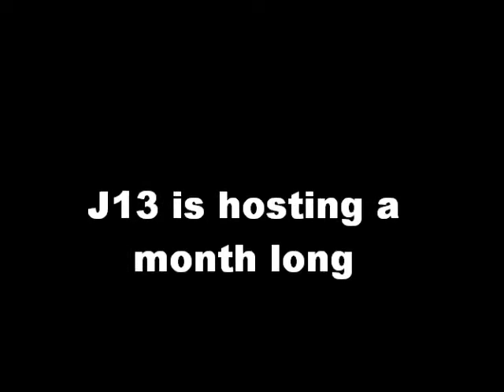USA Month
See, Live